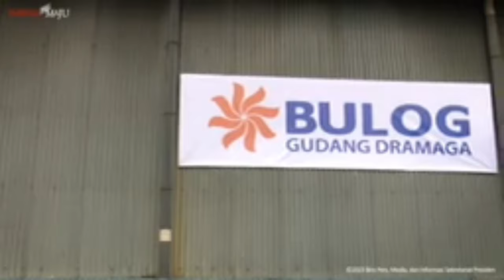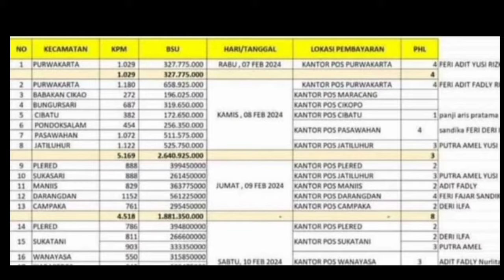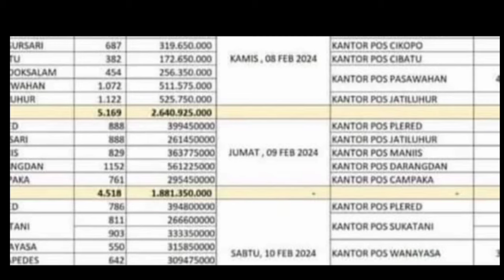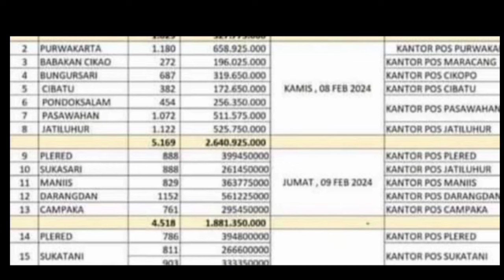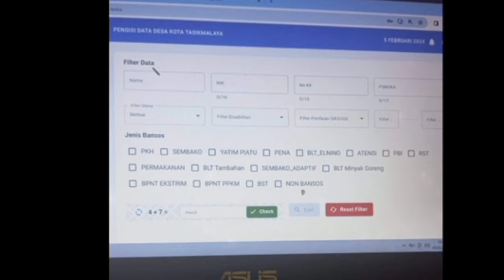HORE😍 ADA 4.518 KPM PKH BPNT BERGEMBIRA HARI INI 9 FEB, CEK DI SIKS-NG BLT MITIGASI APA SDH MUNCUL❓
HORE😍 ADA 4.518 KPM PKH BPNT BERGEMBIRA HARI INI 9 FEB, CEK DI SIKS-NG BLT MITIGASI APAKAH SUDAH MUNCUL❓